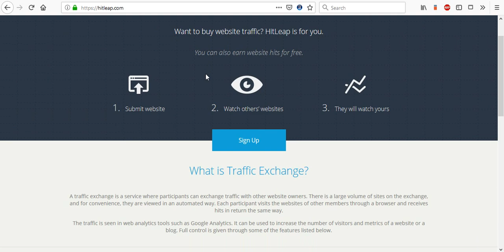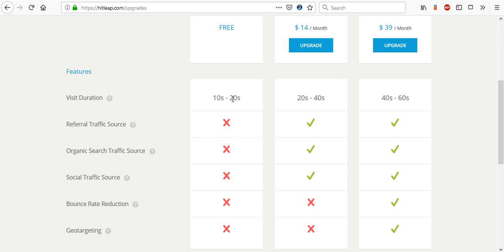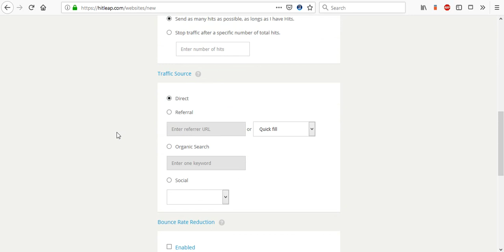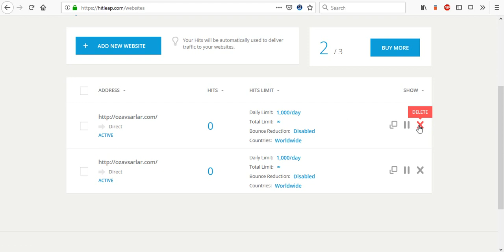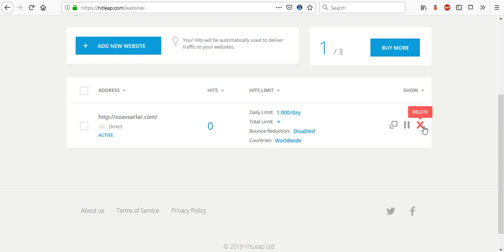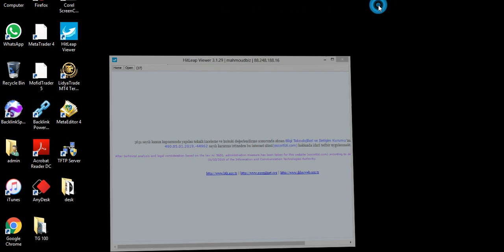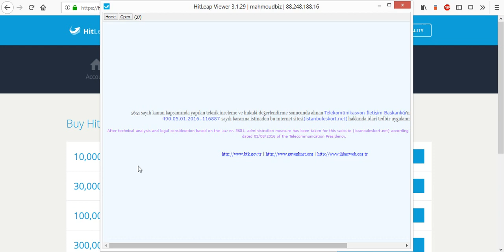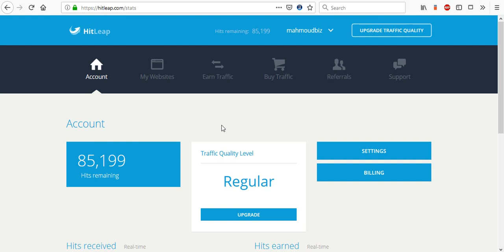ایجاد ترافیک و بازدیدکننده مجانی برای وب سایت و بالا بردن رتبه الکسا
در این آموزش ، شما به راحتی با سرویسی آشنا می شوید که از طریق آن میتوانید بازدیدکننده رایگان برای وب سایت خود به دست آورید .
این بازدیدکننده رایگان ، باعث افزایش محبوبیت شما در الکسا و بالا رفتن رتبه جهانی وب سایت شما می شود .
بعد از دیدن این کلیپ میتوانید از طریق لینک زیر در سایت ثبت نام کنید :

لطفا سابسکرایپ فراموش نشه ...